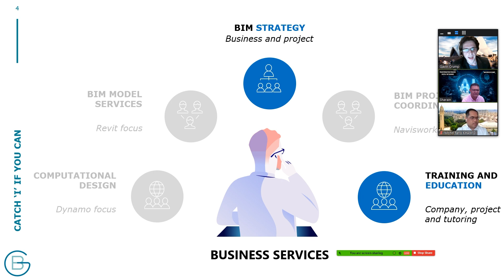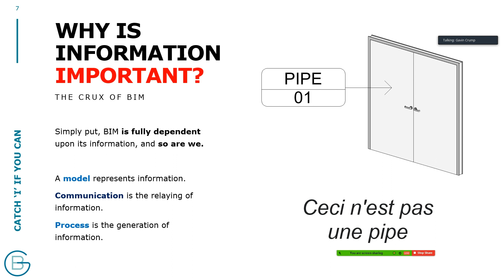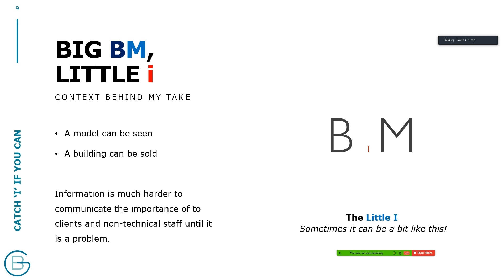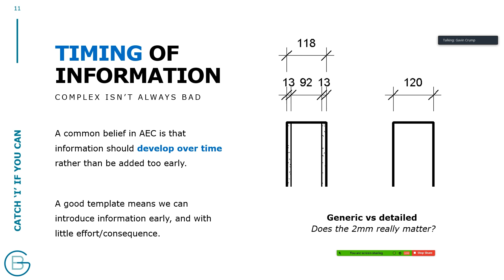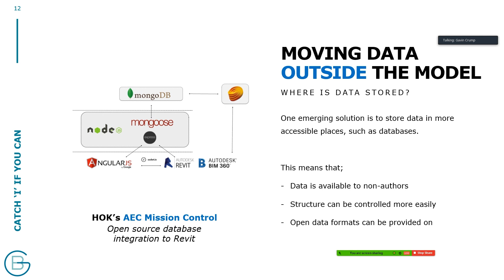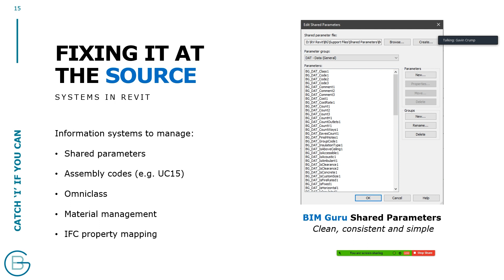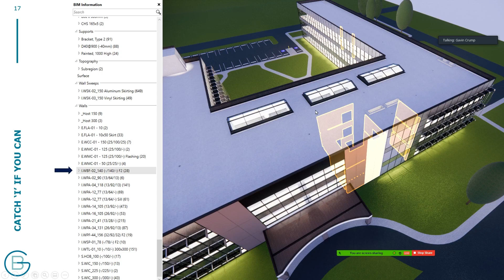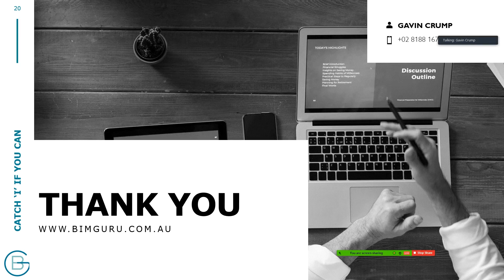Catching the 'I' in BIM (Webinar)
Recently I participated in a panel facilitated by Microcorp of Malaysia where we discussed the challenges and considerations of capturing information for FM purposes. Given my background isn't FM, I decided to present my own take on the general topic!